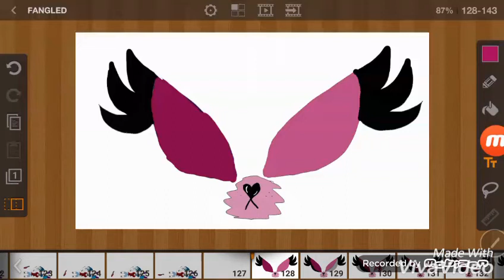My new intro